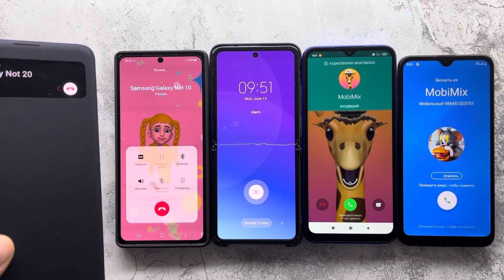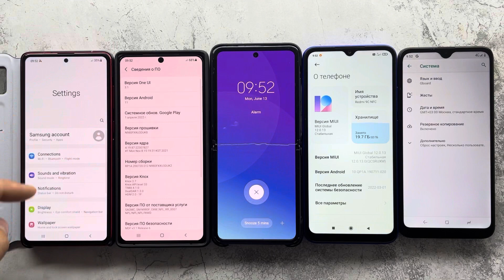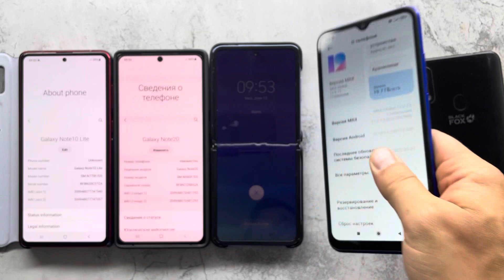Incoming Calls Note 10/Not20/Redmi 9C/Galaxy Z Flip3/Android